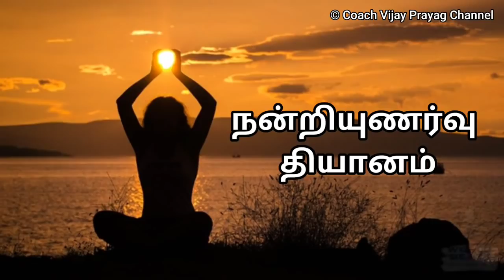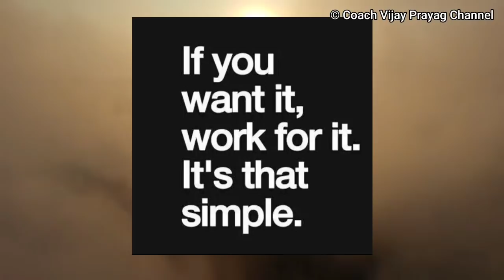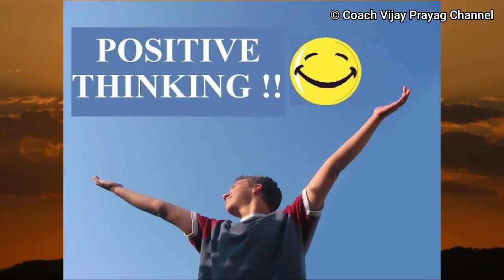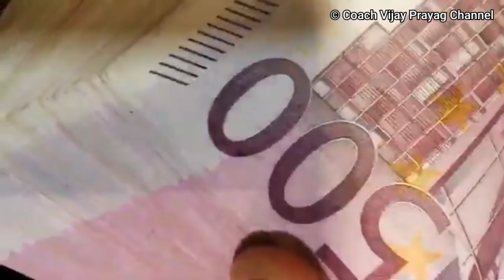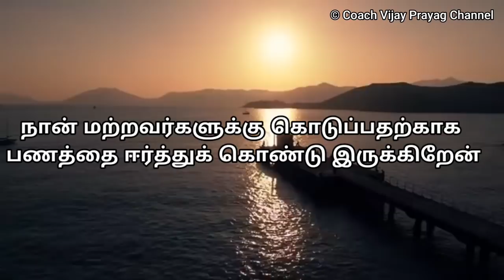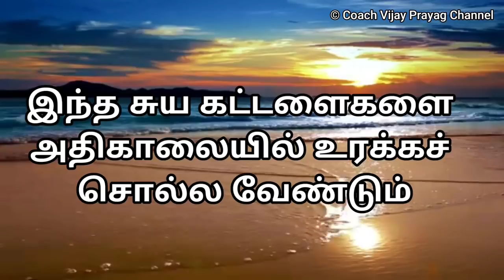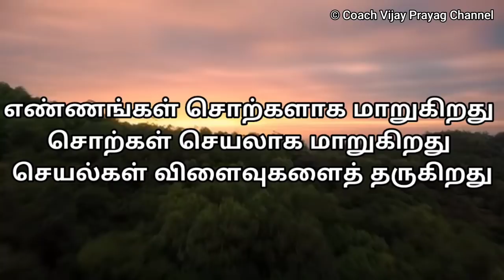572. 💰How to Attract Money💰| Simple & Powerful Steps | Do this daily | Live Daily 4 AM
330/- (3 volumes)

BRANCH: CHENNAI PARRYS

VijayPrayag.com

motivational-video-tamil

More Courses Login Telegram daily 4 am link

If telegram Link not working
Call Thus number